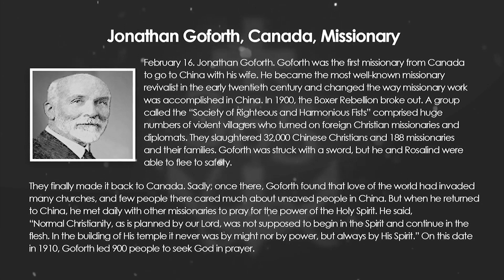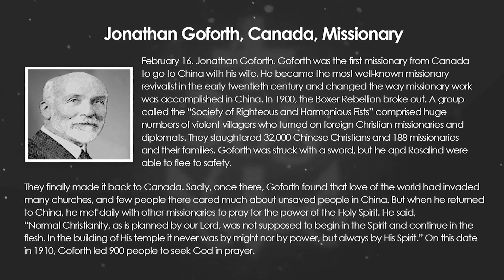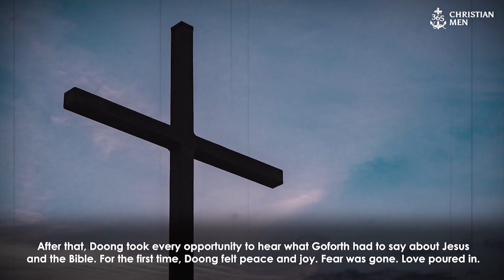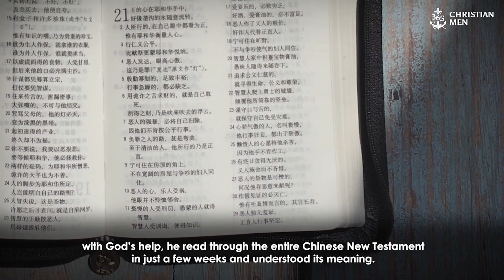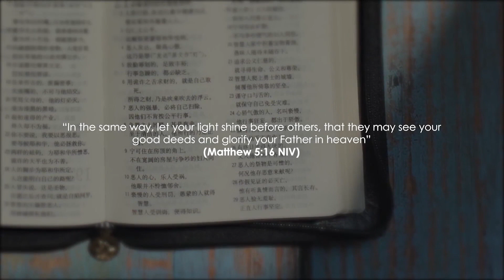February 16th Jonathan Goforth – Canada, Missionary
Comment it down below, we would love to know.

February 16. Jonathan Goforth. Goforth was the first missionary from Canada to go to China with his wife. He became the most well-known missionary revivalist in the early twentieth century and changed the way missionary work was accomplished in China. In 1990, the Boxer Rebellion broke out. A group called the “Society of Righteous and Harmonious Fists” comprised huge numbers of violent villagers who turned on foreign Christian missionaries and diplomats. They slaughtered 32,000 Chinese Christians and 188 missionaries and their families. Goforth was struck with a sword, but he and Rosalind were able to flee to safety.

They finally made it back to Canada. Sadly, once there, Goforth found that love of the world had invaded many churches, and few people there cared much about unsaved people in China. But when he returned to China, he met daily with other missionaries to pray for the power of the Holy Spirit. He said, “Normal Christianity, as is planned by our Lord, was not supposed to begin in the Spirit and continue in the flesh. In the building of His temple, it never was by might nor by power, but always by His Spirit.” On this date in 1910, Goforth led 900 people to seek God in prayer.

365 Christian Men is a daily podcast with inspirational stories about real men.